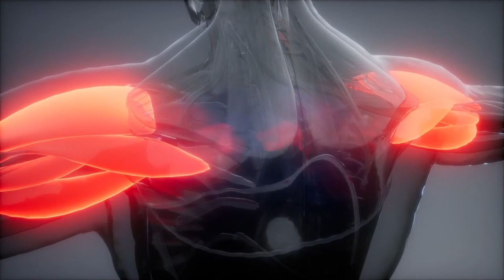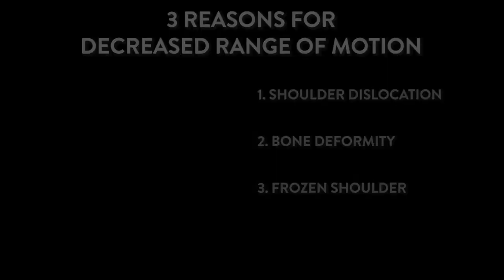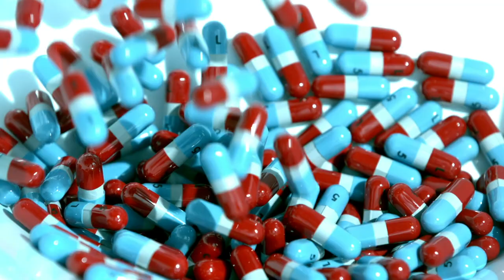Most Common Reasons You Have Shoulder Pain - SLUCare Orthopedic Surgery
Dr. Randall Otto talks about the process for determining what a person's primary issue is for having shoulder pain.  There is a process involved to arrive a diagnosis including the patient history, x-ray and exam.  When a patient presents with with shoulder pain many times it ends up being shoulder dislocation, bone deformity, frozen shoulder or an issue with the bicep that may be shoulder tendonitis.  In addition to these reasons Dr. Otto discusses the most common treatments for shoulder pain.

Dr. Randall Otto is an orthopedic surgeon who specializes in shoulder and elbow surgery, including reconstruction and replacement, arthroscopy, rotator cuff repair, and shoulder and elbow fractures. He has special expertise in total and reverse shoulder replacements and revision shoulder replacements.